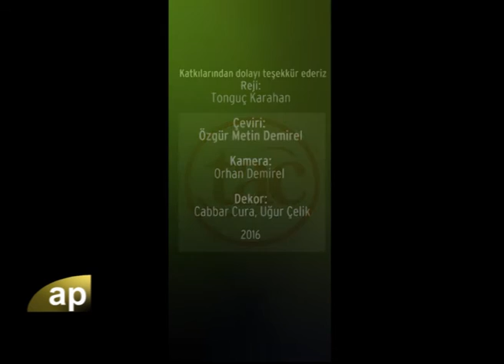Avrupa Penceresi - Türkiye'de yayın karartma - 01 Ekim 2016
Avrupa Pencere'sinde yayın kuruluşlarının kapatılmasını Köln Barış Konseyi Üyesi Elvira Högemann ve Almanya DİDF Genel Başkanı Zeynep Sefariye Ekşi ile değerlendirdik.